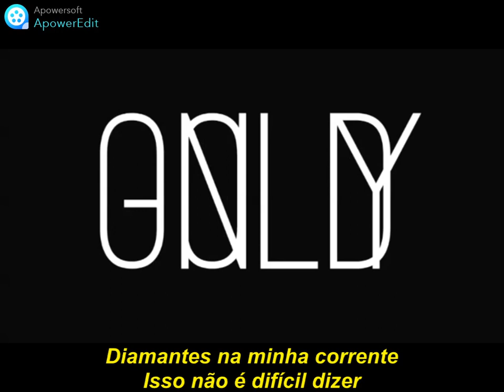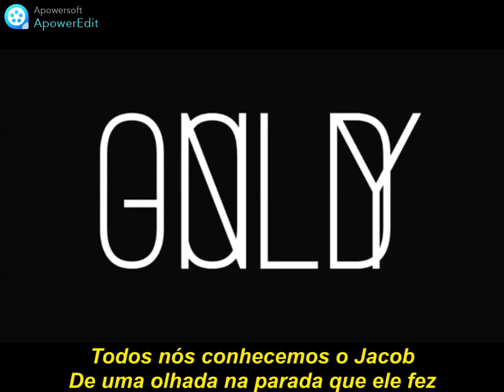Fabolous Diamonds Legendado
Featuring Jeezy
Produced by Hitmaka, Sarom & Steve Morales
Album From Nothin’ to Somethin’
Lançado em 12 de junho de 2007
Faixa 10